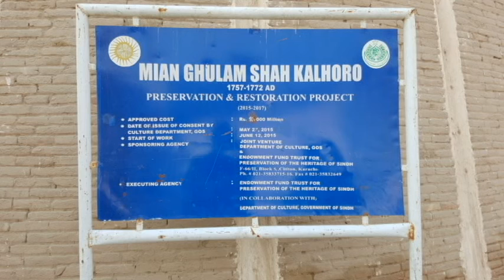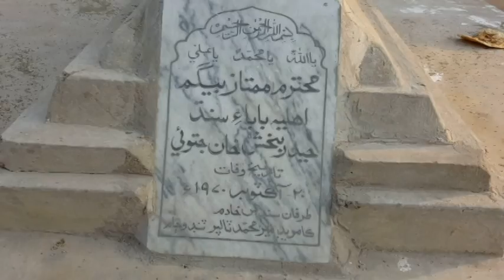Tomb of Mian Ghulam Shah Kalhoro